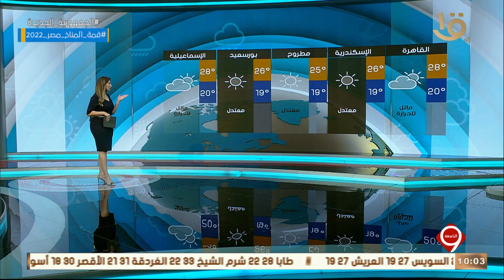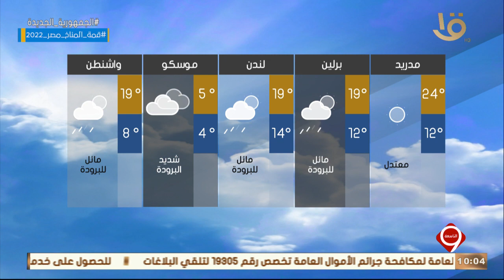نشرة التاسعة | بيان بدرجات الحرارة المتوقعة غدا